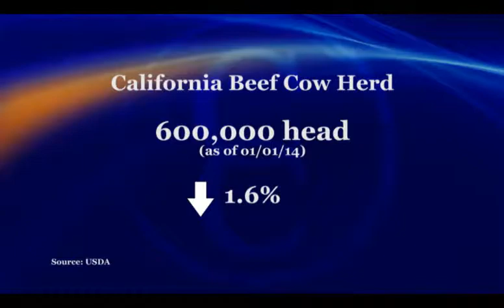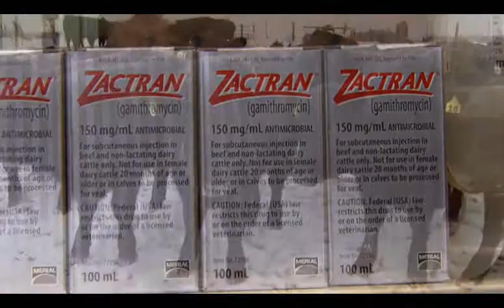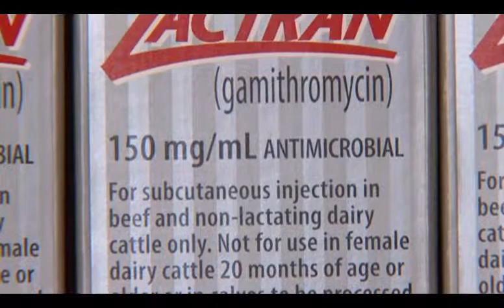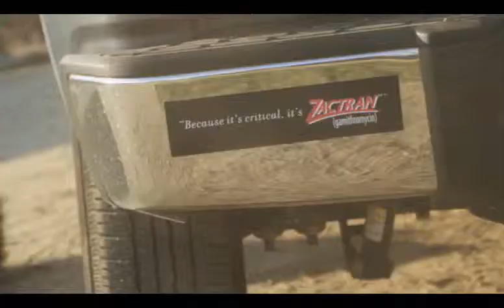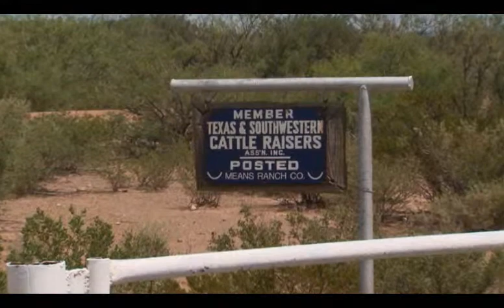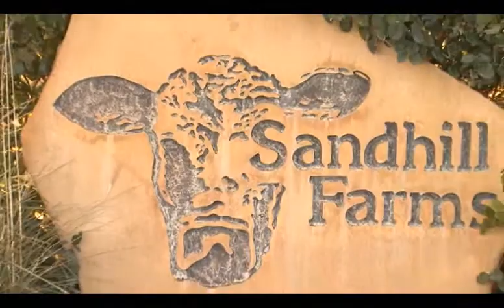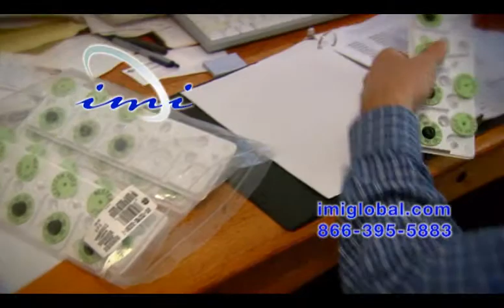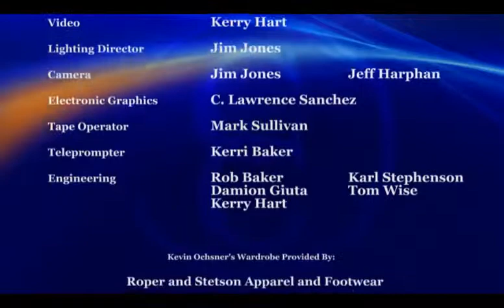Full Episode – March 18, 2014 (C2C)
We'll have the latest on the drought conditions in California and explain what ranchers can do to get help. Plus how beef producers can manage their risk of BRD.